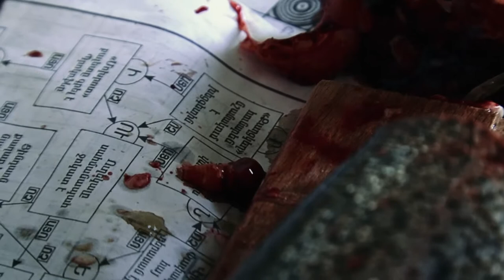эпизод из фильма Демократия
режиссер Баграт Жаров-Симонян и Артак Мурадян
Fantom Creative Group 2014